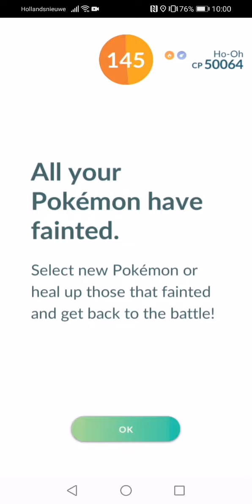Pokemon GO catching Shiny Ho-Oh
During Johto Tour I wanted to get a Shiny Ho-Oh and after 2 raids I found one